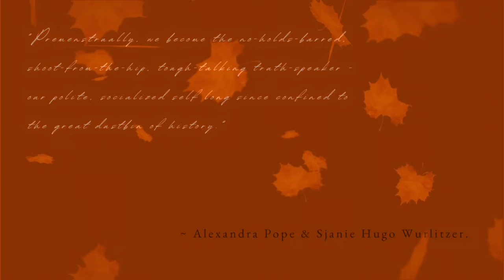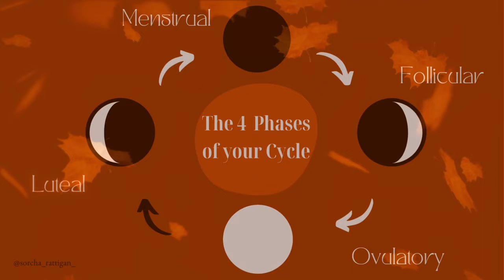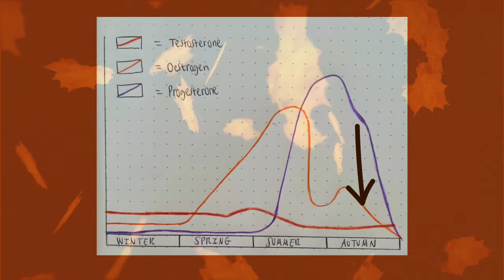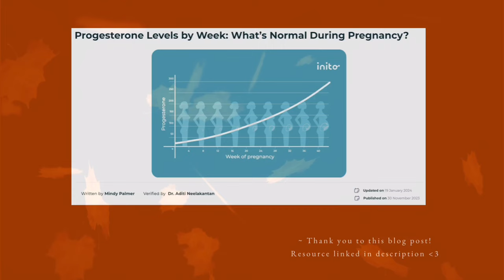Unlock Your Luteal Phase: Surprising Insights & Tips!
Hello Free Flow Folks! 🍂 Dive into the transformative world of the Luteal Phase, or as we fondly call it, Inner Autumn. As someone who's navigated the ebbs and flows of menstrual cycle awareness, I'm thrilled to share why understanding your luteal phase is a game-changer, especially for us neurospicy individuals. Today, we debunk myths and embrace the power of cycle syncing—because it truly changed my life!

In this video, I explore the nuances of Inner Autumn, shedding light on how this phase can impact everything from your mental health to your daily energy levels. We'll talk about the hormonal shifts that occur and how they relate to PMDD—a topic I hold close to my heart, especially with PMDD Awareness Month around the corner. 🌑

Whether you're a seasoned cycle tracker or new to the concept of holistic practices, there's something here for everyone. I share personal anecdotes about how ADHD and menstrual health intersect, providing tips that have helped me harness the natural rhythms of my body for better well-being.

🌟 What to expect:
- Insightful discussions on hormones like progesterone and how they influence our mood and energy.
- Practical tips for aligning your lifestyle with your cycle phases for improved mental health.
- A candid look at the challenges and triumphs of living a cycle-synced life.

If you find this video enlightening, please share it with someone who might benefit from it. Your engagement helps this channel grow and continue providing valuable content.

Remember, while I share my experiences and what's worked for me, this isn't medical advice. Always consult with a professional for personal health issues. Let's keep the conversation going and support each other in this journey of self-discovery and healing. Drop your thoughts and experiences in the comments below—I love hearing from you!

Stay fierce, wild, and honest, Free Flow Folks! Catch you in the next video! 🌼💪

CHAPTERS:
0:00 - Intro
2:38 - Inner Autumn Overview
7:15 - Progesterone Increase
9:05 - Mood Changes in Luteal Phase
13:04 - Self-Discovery Keywords
18:39 - Embracing Luteal Phase
23:47 - Luteal Phase Nutrition
33:18 - Hip Yoga Practices
34:01 - Strength Training Tips
35:05 - Hiking Benefits
38:34 - Outro

🎵 Track Info:

Title: Autumn
Artist: KV
Genre: Dance & Electronic
Mood: Inspirational